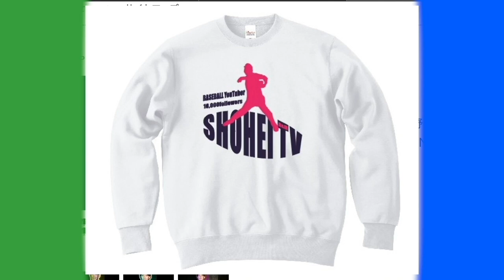【総勢300万人越えYouTuber】豪華すぎる人気YouTuber＋ピンクスタッフが緊急出演‼︎20年以上使い込んだグラブからド派手グラブまで発見！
2022年版しょーへーTV ビッグシルエットTシャツ
【🤩購入リンク🤩】